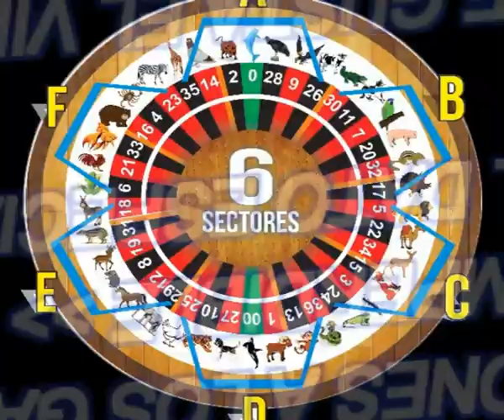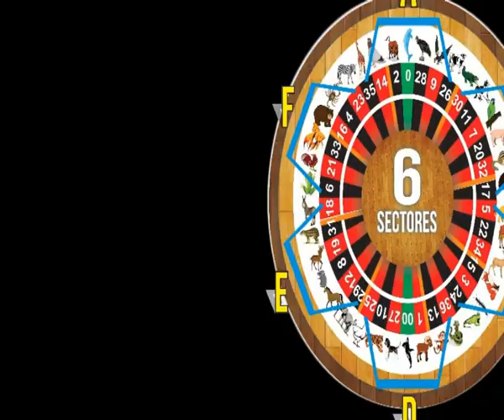MARTES 22/1/2019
FELIZ MARTES DE GANANCIAS FELICITACIONES A LOS GANADORES
EL BURROOOO SALIO DOS VECES SEGUIDAS MI GENTEEEEEE ERA EL DATAZO IMPERDIBLE DEL LUNES
DATO ESPECIAL ERA EL RATON SE DIO POR DERECHO MI GENTEE
AQUI LES PRESENTAMOS LOS DATO DE HOY MARTES
DATO IMPERDIBLE OCULTO
DALE LIKEEEEE EL VIDEO Y COMPARTELOOO EN TUS REDES...